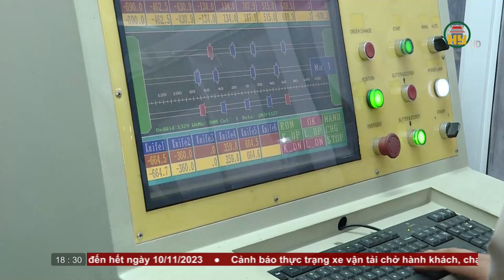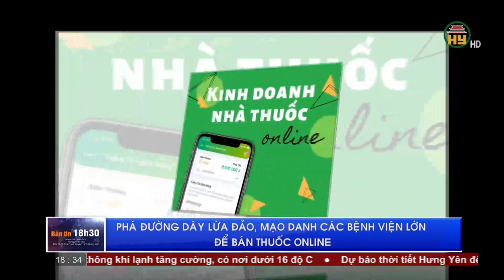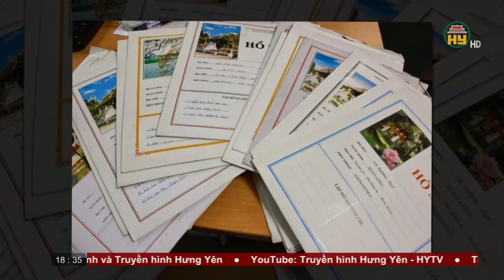Bản tin 18h30 ngày 09/10/2023